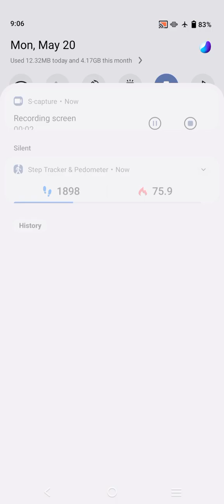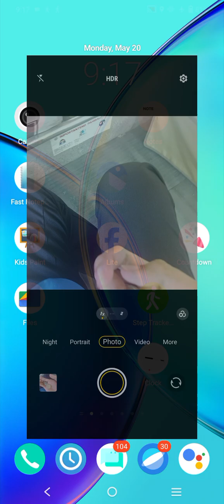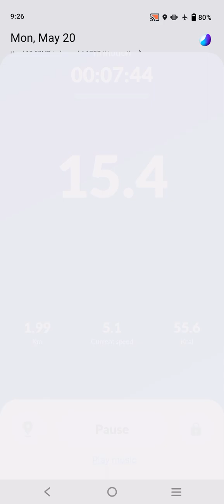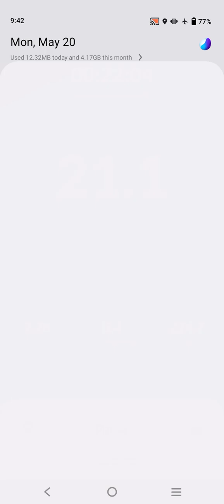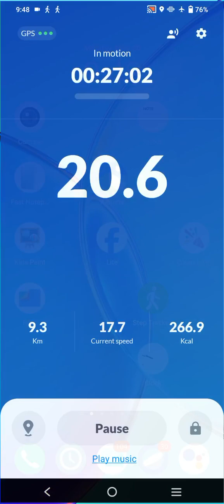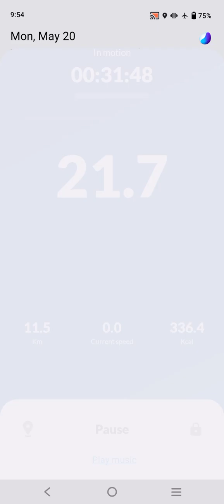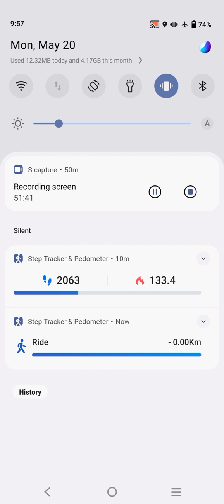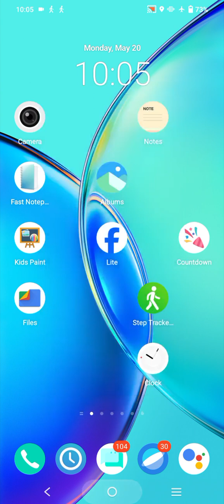Marvin Rey — Vlog de Assumption Moments — Vlog 18,439